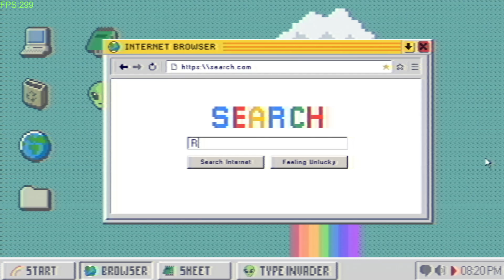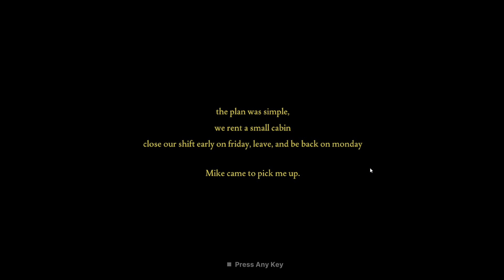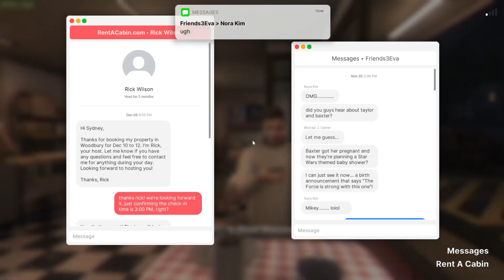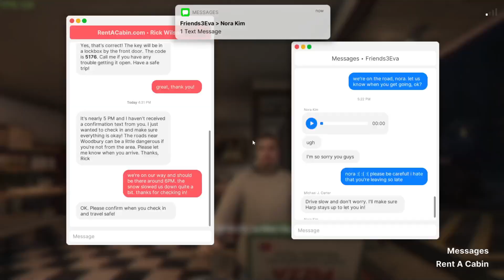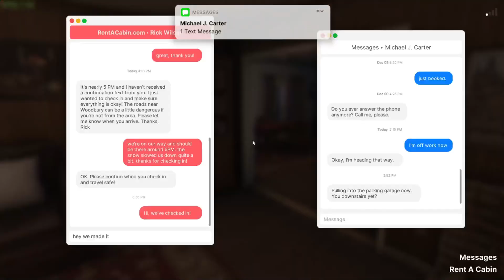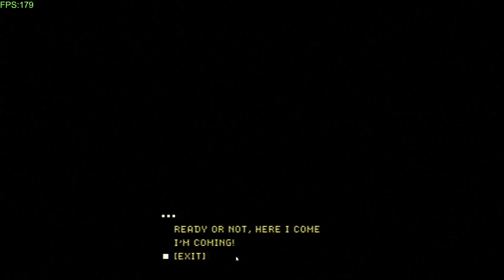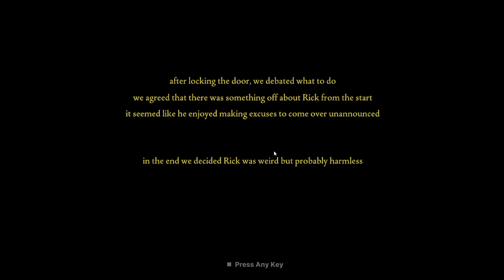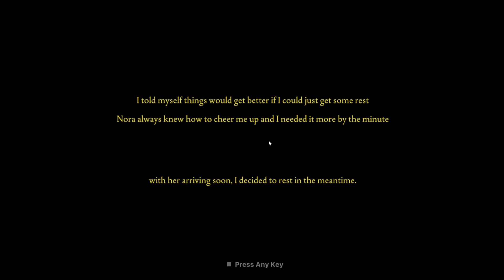THIS WASN'T HIS HOUSE? - FEARS TO FATHOM: WOODBURY GETAWAY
TODAY WE PLAY FEARS TO FATHOM!
BRO THIS IS WHY I DONT WANT TO EVER BUY AN AIR BNB EVER!

Daily Bible Quote:
Philippians 4:13—“I can do all this through him who gives me strength.”

Lord Whoever Watches This Video May You Bless Their Soul And Keep Them Safe. Amen. ^^